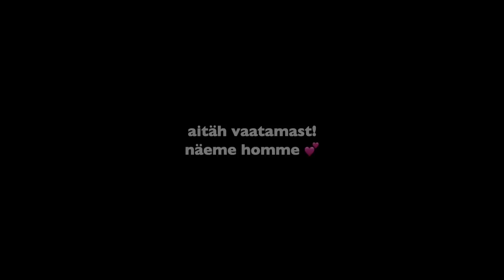lumi kontrollib mu elu